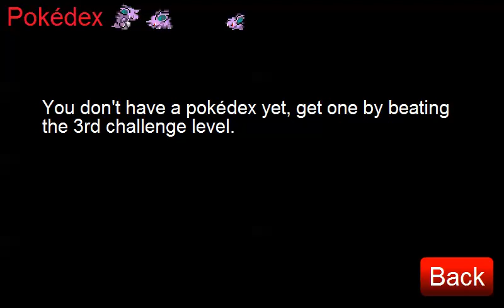Darkninja333 Plays Pokemon Tower Defense Pt. 1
I decided to start a new playthrough and decided to give a small little tour of what the game has and everything!

The code to those too lazy to rewatch the video for Missingno is "SnDGames"